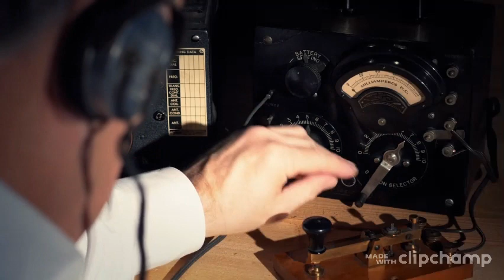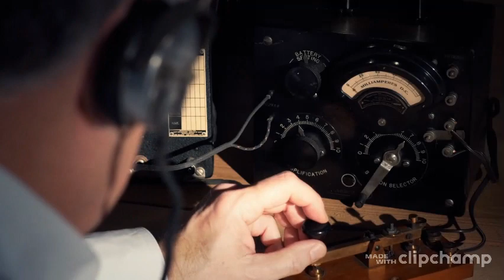DV Scotland : How To Connect To Our Multi - Mode Network & Our Nets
DV Scotland Multi-Mode Net :

*** NEW NET TIME *** Starting From The 28th March 2022 The DV Scotland Monday Night Multi - Mode Net Will Start At 20:00 Till 21:30 Pm UK Time

Available Via All  DV Scotland Repeaters on TG23556

( * Please Ensure Your Radio Is Set To Time Slot 2 * )

MB6AF  ( Lumphanan  ) On 144.8250 MHz ( Multi-Mode Gateway )

MB6ST ( Aberdeenshire ) On 144.8375 MHz ( ** D-STAR DIGITAL GATEWAY ONLY ** )

GB3AG-L Output 145.725 MHz Input 145.725 MHz CTCSS 94.8 Hz

DV Scotland Multi-Mode Network:
Analogue :
DV Scotland Allstar HUB 53937

Digital :
DV Scotland DMR Network - TG23556
DV Scotland XLX600D Reflector - D-Star, DMR, YSF
DV Scotland - Fusion II Reflector FCS23584
DV Scotland YSF Reflector  00-A-DVScotland

Other ways to connect to the DV Scotland Multi-Mode Network :

Echo Link Node - MM1CXE / 672203 ( St Monans Fife Scotland )

PEANUT SYSTEM - DMR 23556

** HAMSHACK HOTLINE NUMBER 94110 **

If You Wish To Donate or Support The DV Scotland Network  Please visit our Pay Pal page below :